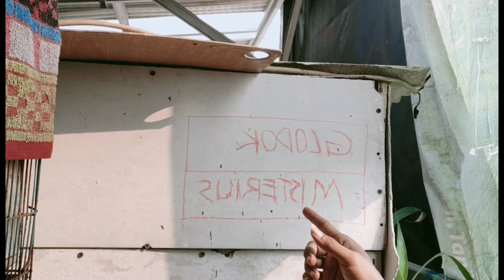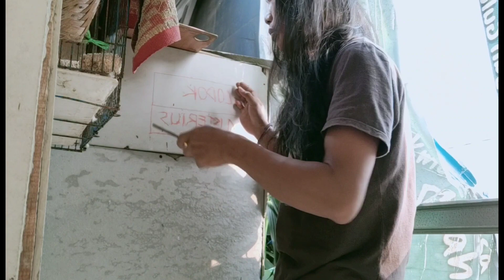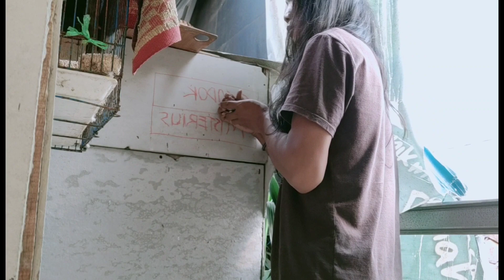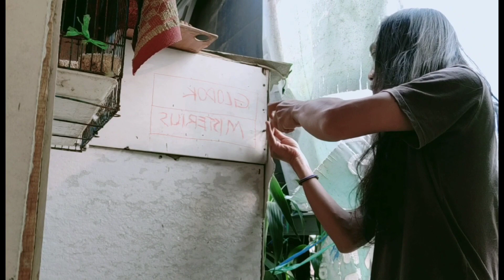waktunya panen MURAI BATU Glodok MISTERIUS,,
panenmuraibatu GLODOK MISTERIUS ,, anda pasti penasaran krena ini hnya satu"nya,,dengan sistim kawin cabut jeulas lebih menguntungkan,,pakan harian dan jantan tidak harus banyak